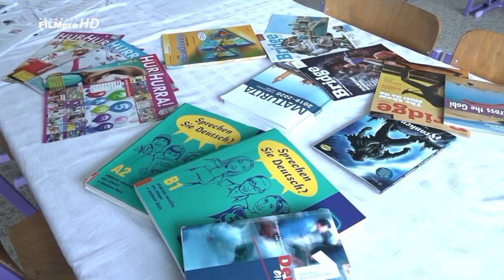Den otevřených dveří 5.12. 2018 na SOU Domažlice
Reportáž televize FILMpró